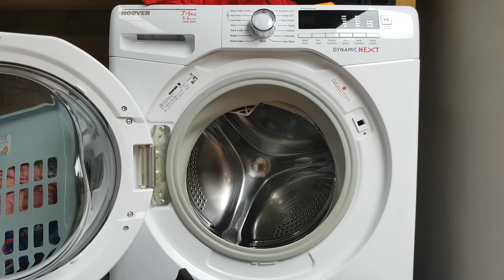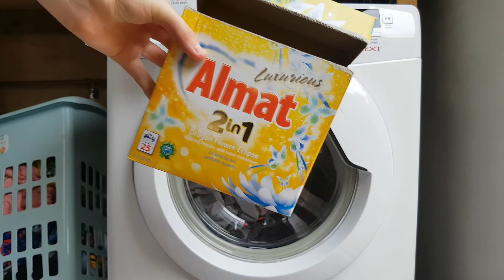Hoover dynamic next mixed 40 1/4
0.02 load
1.11 load detergent
7.48 load calculated 6mins less